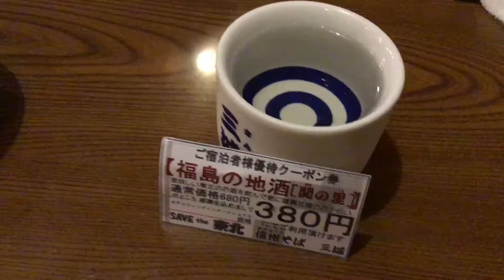ウイング鹿島に泊まった時は信州そば三城で♪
ウイング鹿島に泊まった時の楽しみなんです！